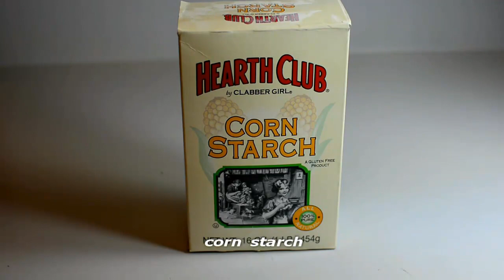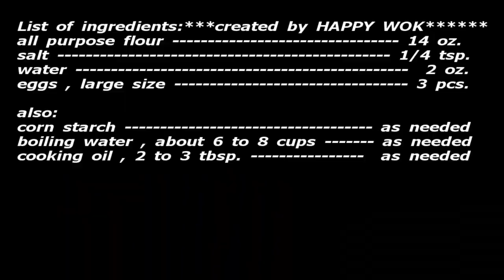Home made: Noodle (How to make )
Retired Chef Fai Lee. show you, how to make your own fresh noodle, for your stir fry noodle cooking needs. No more unwanted preservatives or food coloring needed. Tasty too. Now, you can make : Stir Fry Chicken Noodle, Beef Noodle, Shrimps Noodle, Pork Noodle or any kind of Noodle Soups. ( or sale it )